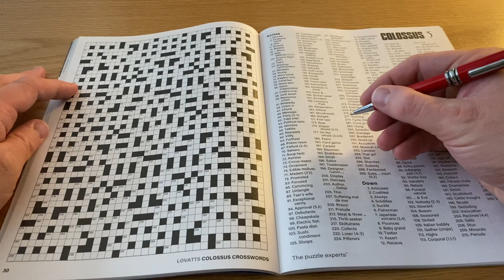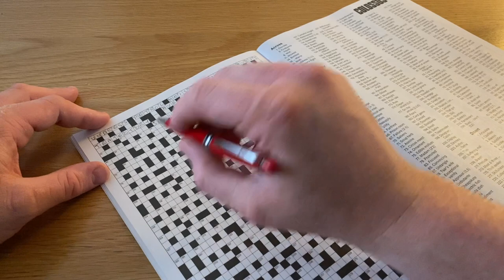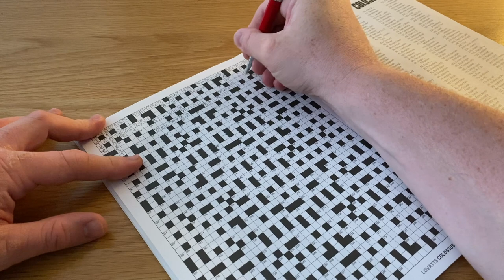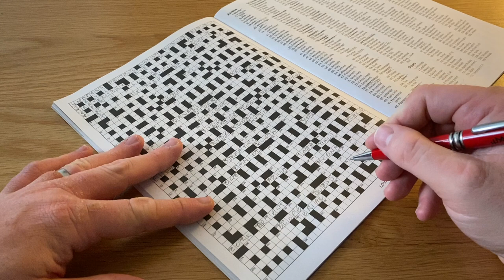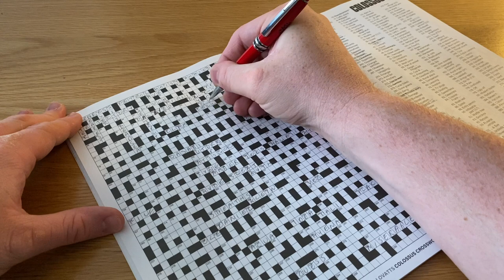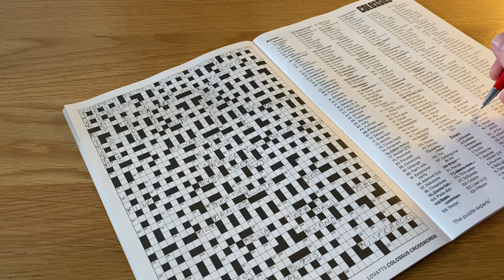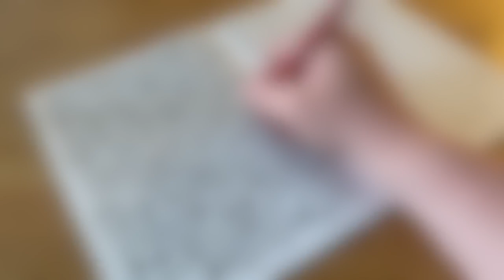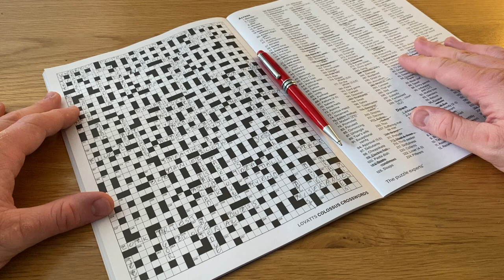ASMR | Colossal Crossword Challenge | Relaxation, Focus & Background Sounds 😴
Welcome to a world of soothing crossword ASMR content, where relaxation, tingles, and peaceful daydreams await! In this unique ASMR experience, join me as we delve into the realm of colossal crosswords, offering relaxation, focus, and gentle background sounds.

Upon discovering a puzzle book like no other, featuring over 500 challenging clues, we embark on a delightful journey to solve this colossal crossword. Together, we'll tackle each clue, letter by letter, as we aim to complete this massive puzzle within the confines of this video.

But even with our best efforts, a few clues may prove elusive. Fear not, for your help and support are most welcome! Should we stumble upon a particularly tricky clue, kindly lend a hand in the comments below, and together we'll overcome the enigmas that lay before us.

Immerse yourself in the tranquil world of crossword solving, and let the soft ambiance of ASMR whispers guide you through this puzzle-solving adventure. Whether you enjoy this ASMR content for relaxation, focus, or simply the tingles it brings, you'll find a soothing sanctuary in our quest to conquer the colossal crossword.